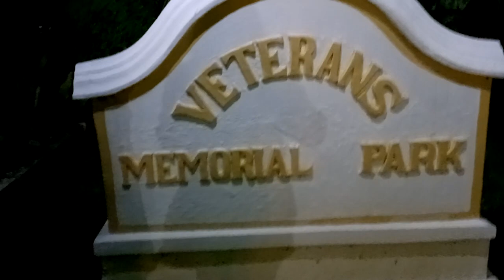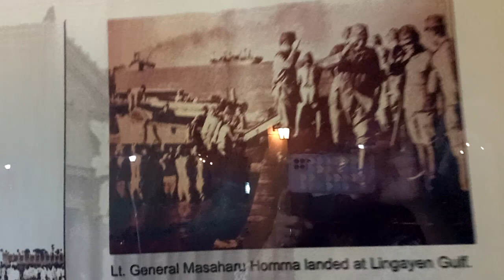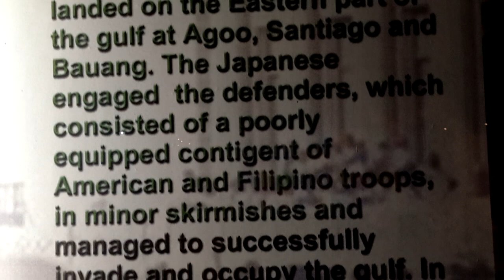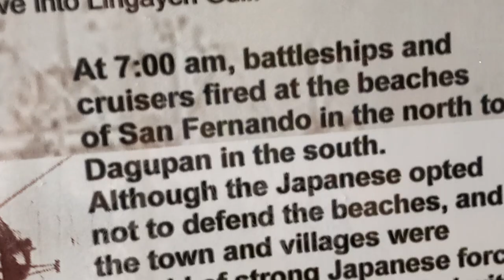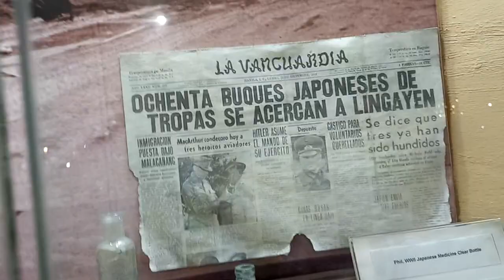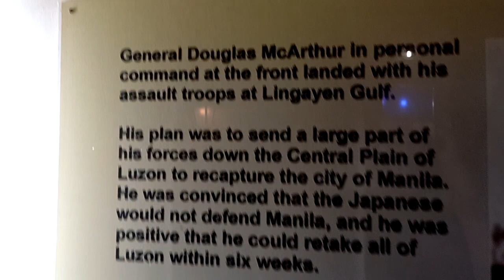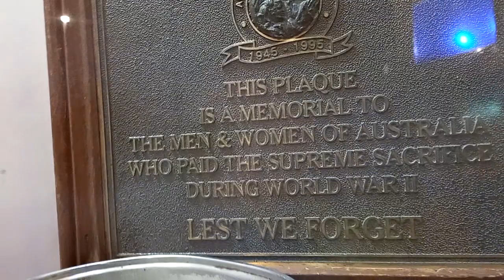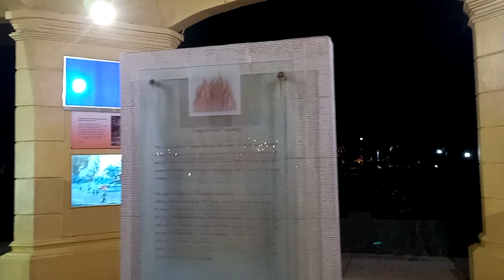veterans memorial park tara puntahan natin sama kayo sa akin#